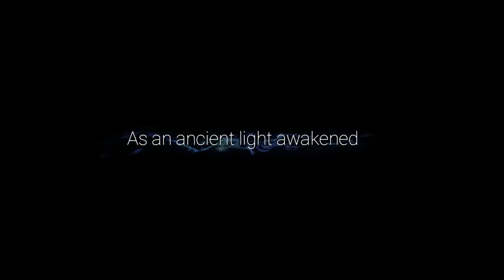Ori And The Will Of The Wisps Walkthrough Part 1